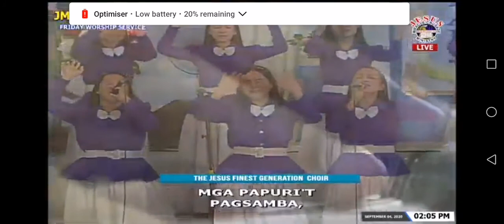Banal Mong Tahanan - JMCIM Finest Choir Solemn @ Baliuag Outreach